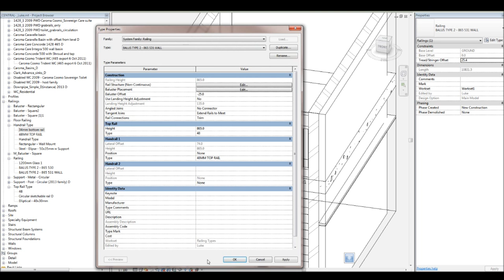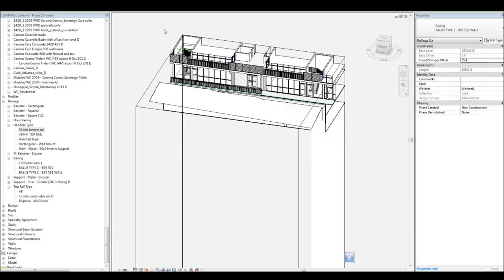Extents of Revit 2013 Railings bug - when no balusters exist in definition (HD version)